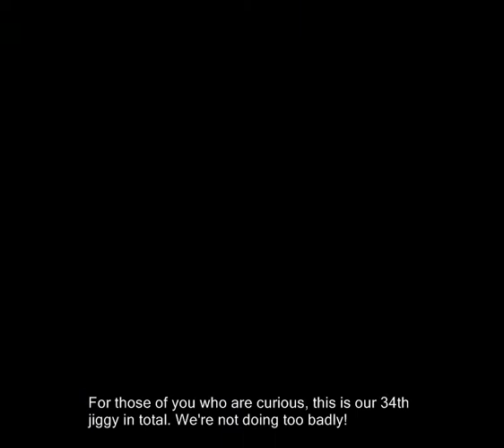5-1: Bubblegloop Swamp!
🎵 2022 commentary 🎵

apparently i changed the graphical plugins around at this point and it made things look a little better? damned if i can tell.

my update schedule, jesus christ. i was on like one video every other day, launching through this game like a missile. a greased-up mid noughties missile with long hair and baggy clothes and big ideas and no girlfriend to speak of. this pace does NOT continue indefinitely lol. it was stressful but fun, i had so much passion for it and wanted to just knock out updates as soon as i could, but i also got so stressed. so many nights i was up until like 3am waiting for videos to finish encoding or uploading or whatever so i could post the update and then go to fucking sleep.

did some maths, and for the BK LP i averaged 2 days, 2 hours and 46 mins between each update. and that's based on update, not individual video, so sometimes this would include up to as many as four videos lmao. well i guess it doesn't take long to make stuff if what you’re making is mostly garbage.

🎵 Links & Information 🎵